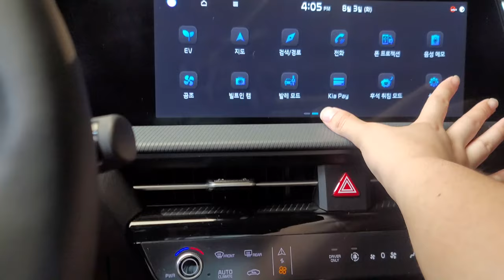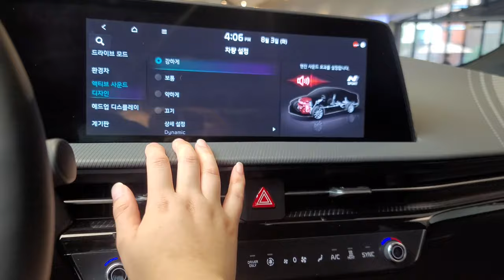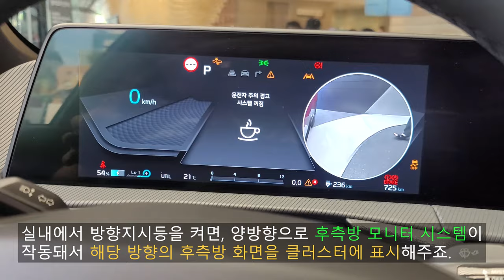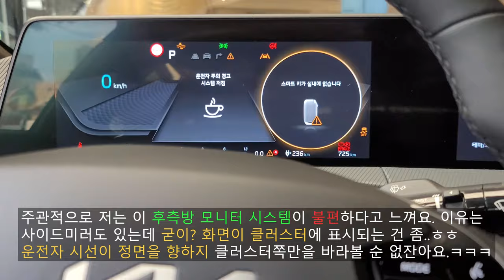기아 EV6 롱레인지 4WD GT라인 리뷰!! 전기차가 이렇게 날렵할 수 있나? 이젠 전기차도 재밌어야지~!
오늘의 영상은 기아 EV6 GT-Line입니다.
EV6 롱레인지 모델을 바탕으로 스웨이드와 알칸타라를 기본적으로 넣어준 롱레인지 최상위 트림입니다. 그리고 V2L 기능도 들어가있고 기본적으로 커브드 디스플레이도 적용되있습니다.